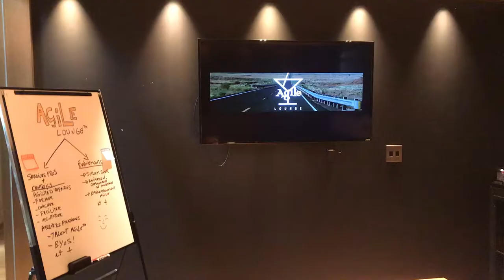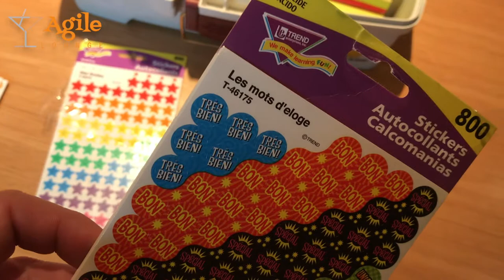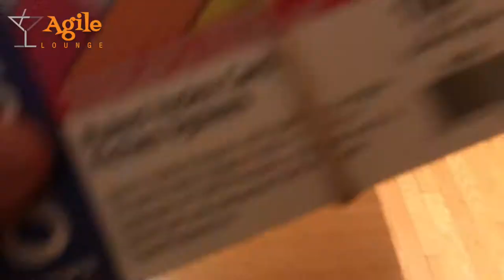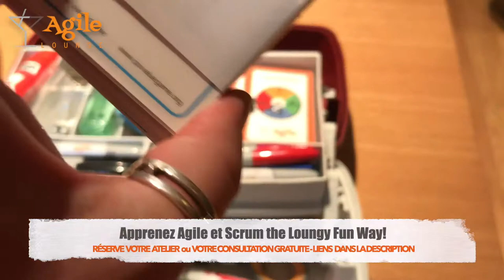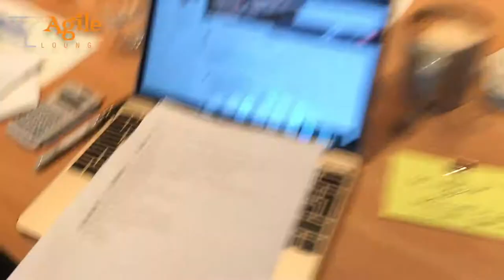La Boîte du Coach Agile (pour consultant aguerri out of the Box)| Tuto#1 | Agile Lounge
LISTE DES ITEMS DE BASE POUR LA - BOITE DU COACH AGILE:

- [x] Stickers - Everyone loves getting a sticker for doing a good job! Oh, also dot voting.
- [x] 3x3 Post it notes of many colors - keep things visually interesting
- [x] Brightly colored 3x5 index cards - Liven things up!
- [x] Brightly colored 4x6 index cards - Liven things up!
- [ ] Super lined Sticky colored Post Its
- [ ] Pipe Cleaners - Build shapes, also helps people focus who need to keep their hands busy during meetings
- [x] Scotch Tape
- [x] Sharpies of Many Colors
- [x] 1 - 2 boxes of Fine Point Sharpies
- [x] 1" Painters Tape
- [ ] Star Post Its - Fun, fun fun
- [ ] 6 sided dice - just for fun and games
- [ ] Planning Poker Cards  (mine in prod)
- [x] 12 principles Card Game (FR and ENG)
- [x] Dry erase markers
- [x] Ciseau/ Cisors (Look for TSA Approuved - no Kidding!)
- [x] Colle Baton
- [ ] Name Tag

Agile Lounge™

OBTENEZ VOTRE CONSULTATION GRATUITE D'UNE HEURE!